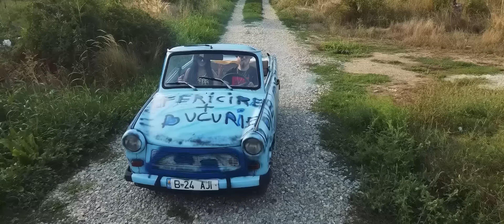Narcis - Durerea din trecut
Eduardo Music & Sound .  Abonați-vă la canalul meu pentru noutăți .